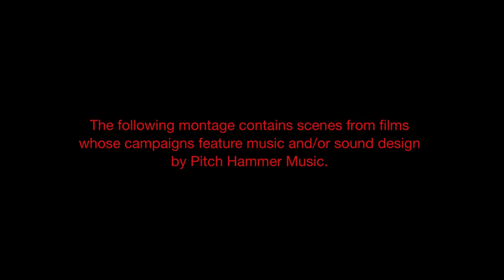Pitch Hammer Trailer Fuel Series reel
This Reel showcases our Pitch Hammer Music label called Trailer Fuel